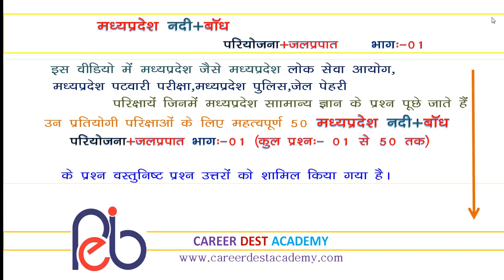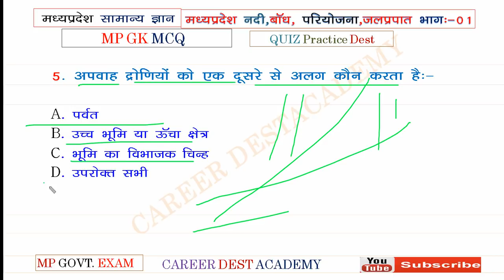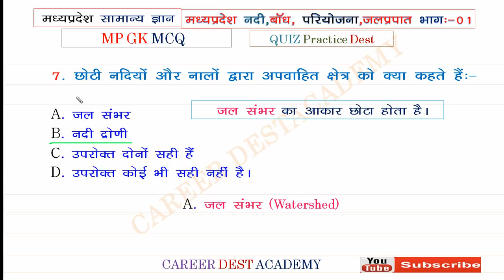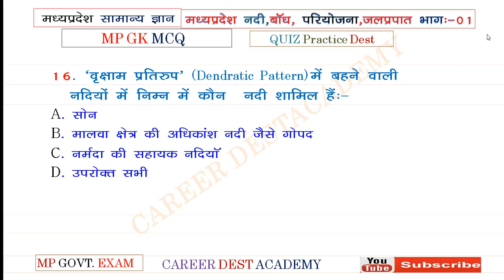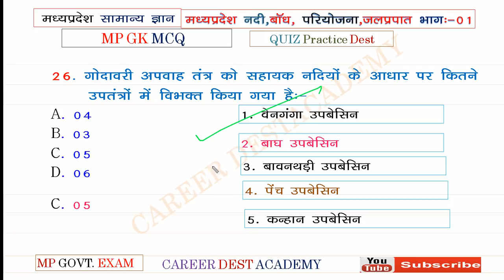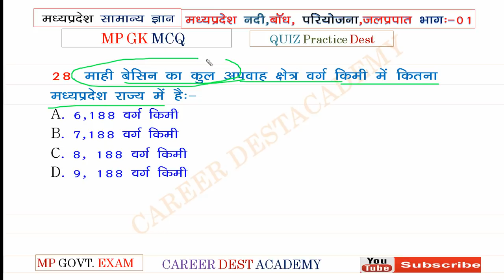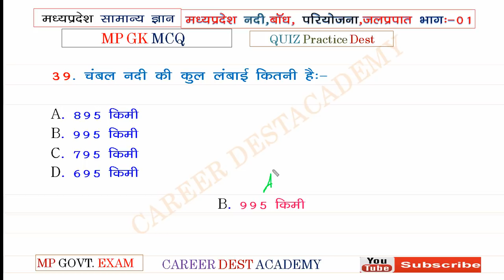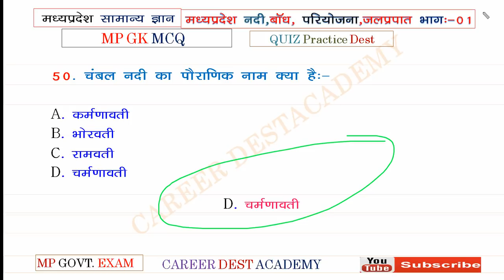MP GK MCQ(01):मध्यप्रदेश नदी/बाँध/परियोजना/जलप्रपात::MP PSC 2018/MP PATWARI/MP PSC GK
मध्यप्रदेश सामान्य ज्ञान:MP GK:QUIZ:01
मध्यप्रदेश नदी/बाँध/परियोजना/जलप्रपात पर आधारित वस्तुनिष्ठ  प्रश्नावली क्रमांक :01:

3.  मध्यप्रदेश की योजना सीरीज क्रमांक :-02  :-

मध्यप्रदेश सामान्य ज्ञान ::

1.मध्यप्रदेश सामान्य ज्ञान :(MP One Liner GK):प्रश्नावली क्रमांक :01